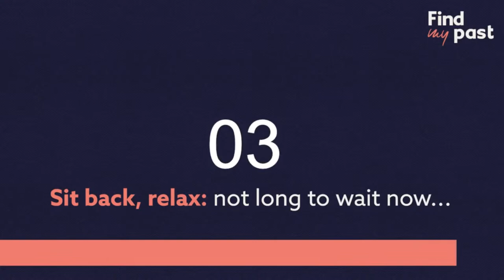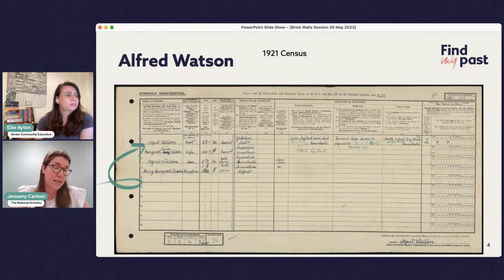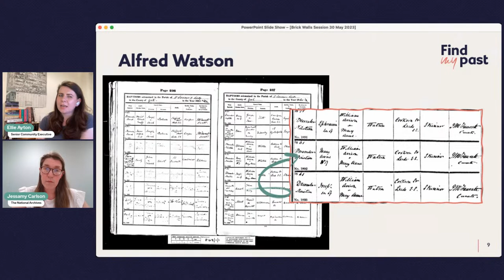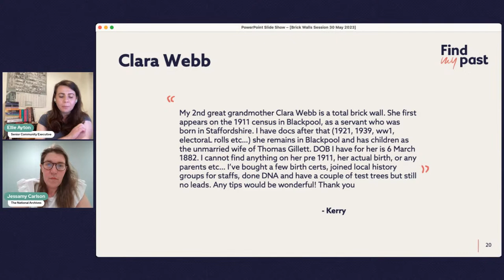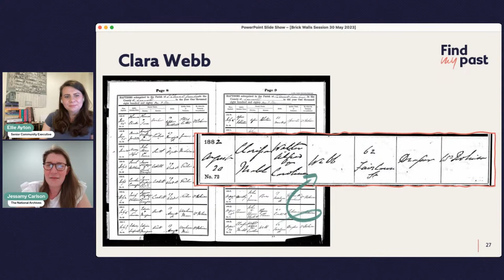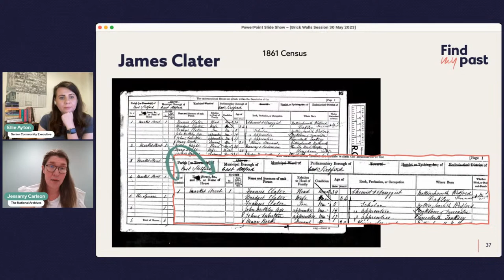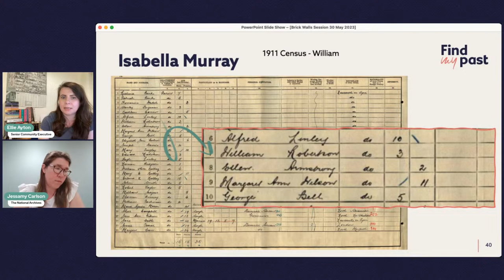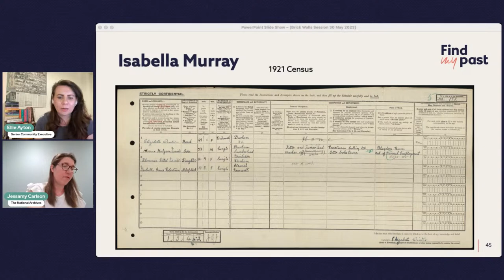Busting Your Brick Walls - May | Findmypast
Findmypast's Ellie is joined by Jessamy Carlson (Family and Local History Engagement Lead, The National Archives) to help tackle some of your trickiest genealogy conundrums. They'll not only try to smash your brick walls, but will also share the methodology they used.